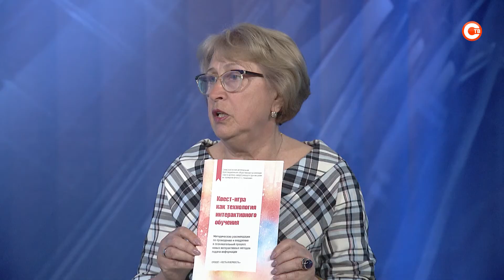Культурная среда. Эфир от 19.05.2021 (Гарматий)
Гость в студии:
председатель СРБОО «Центр им. П. С. Нахимова», руководитель проекта «Честь и верность. Генерал Эдуард Тотлебен» Наталья Гарматий